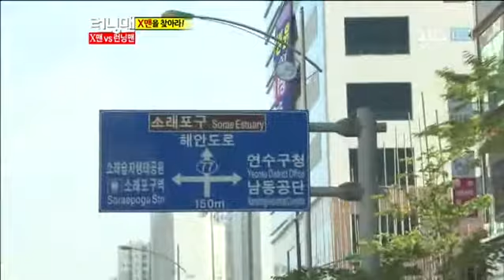런닝맨 문근영 246회 #7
런닝맨 문근영 246회 #